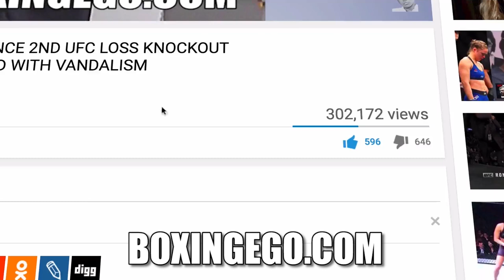EXCLUSIVE: SHAWN PORTER KENNY PORTER TALK KEITH THURMAN, FINALLY LANDING DANNY GARCIA FIGHT + more